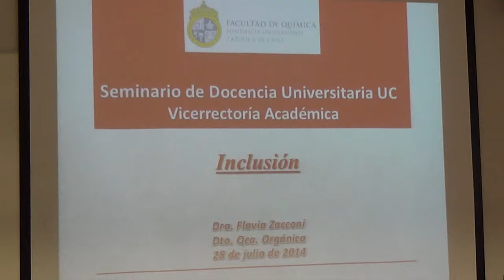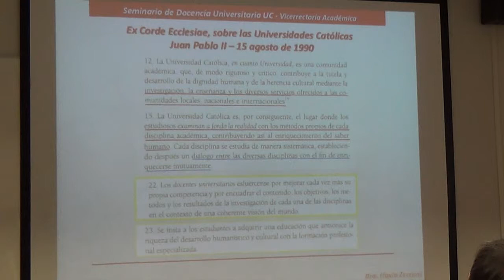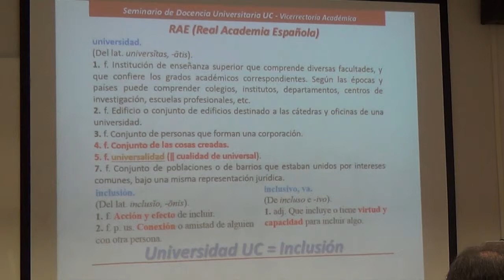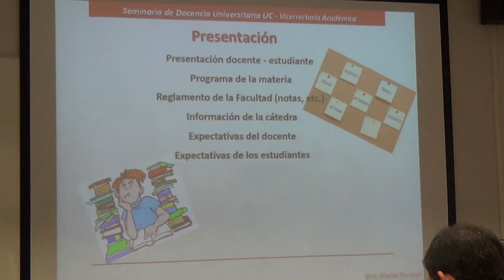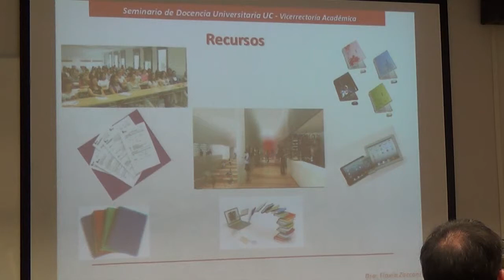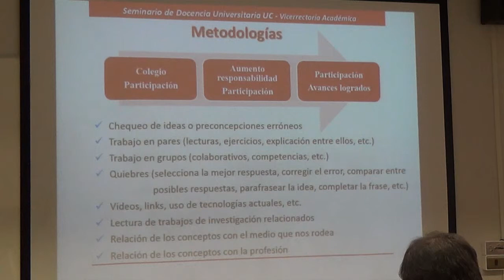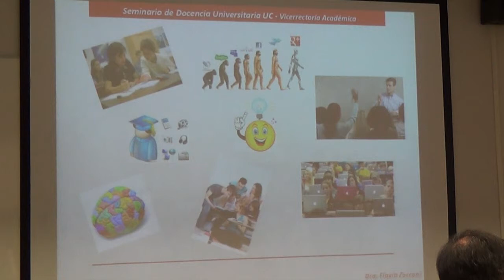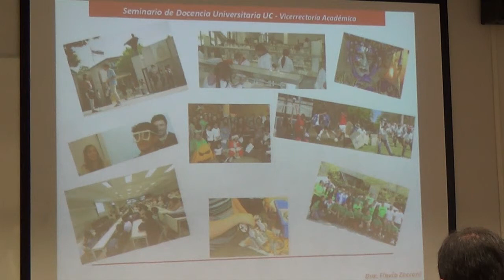Inclusión - Flavia Zacconi (Química)